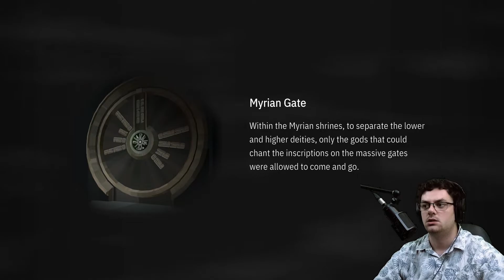Escape! - Opus: Echo of Starsong part 4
Opus: Echo of Starsong is a Narrative puzzle adventure game. Eda, a girl who can hear mysterious sound waves known as starsong, crosses paths with a young man in search of their source. Together, they venture out to the heart of space to unravel an ancient myth.